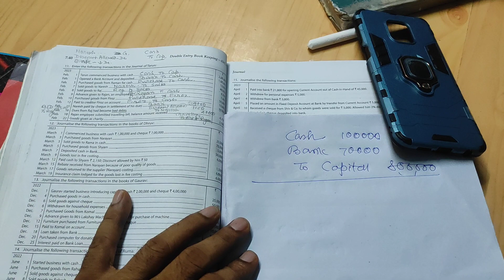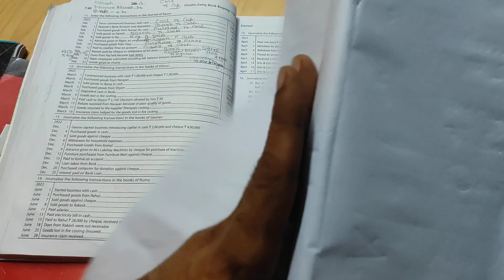Making debit and credit (from TSG)